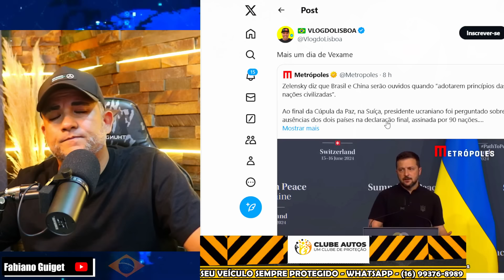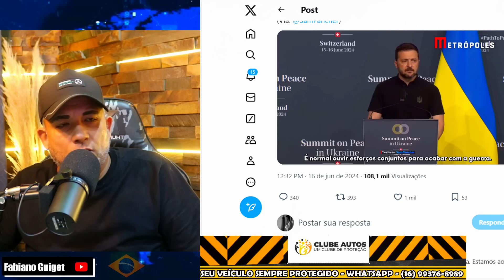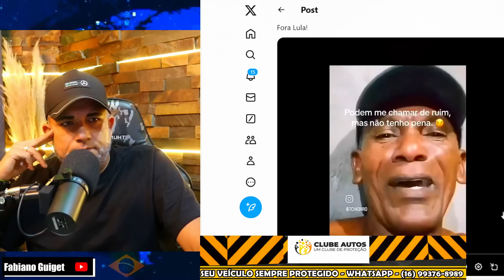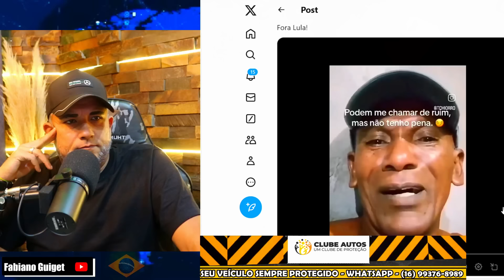URGENTE INÁCIO TERMINA DOMINGO FAZENDO BRASIL PASSAR MAIS UM “INCIDENTE DIPLOMÁTICO SÉRIO NA SUIÇA”